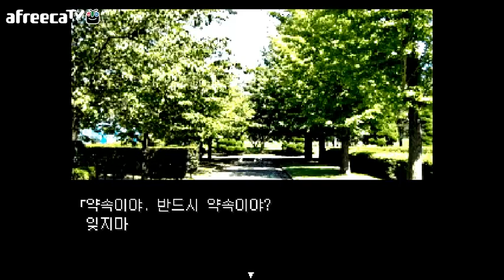Bj체크)두명의 소녀, 하나의 선택「얀데렐라」실황플레이- 2日 호노카 루트 엔딩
눈호강과 눈테러를 동시해 해주시는 게임

그래도 개인적으론 눈호강쪽이 좀 더 됬ㅇ..